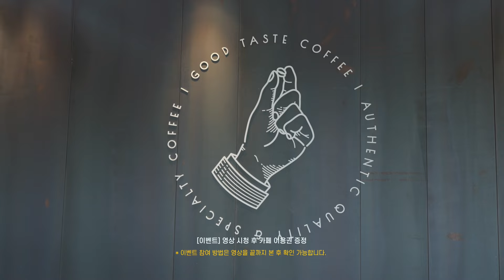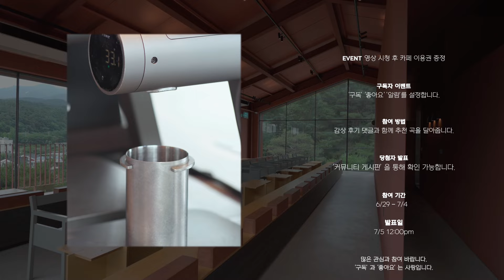꿈결같아서 - 민니 (선재업고튀어ost) | Cover by 나교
▶나교는 아직도 선재앓이 중, 선재 못 잃어!

📌유튜브 구독 + 영상 시청후 댓글을 남겨주시면

[커피맛을 조금 아는 남자 ]
💳충전식 선불카드
- 3만원권 1명
- 1만원권 3명
( 팔공산점에 가서 선불카드 수령 /
전 지점 사용 가능 )

📍장소: 커피맛을조금아는남자-팔공산점
*본 이벤트는 '커피맛을 조금 아는 남자-

나교(Nagyo)의 노래가 더 듣고싶다면!

A singer Nagyo sings of beauty
Minnie (G-IDLE) "Like a Dream"
Lovely Runner OST